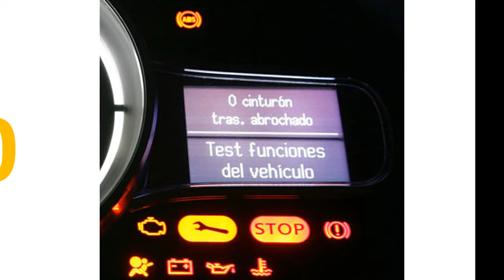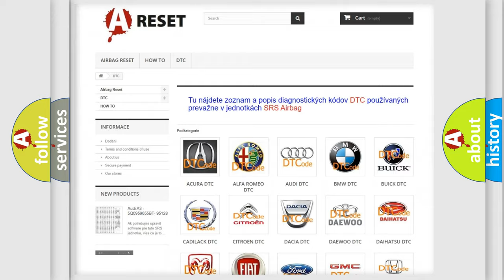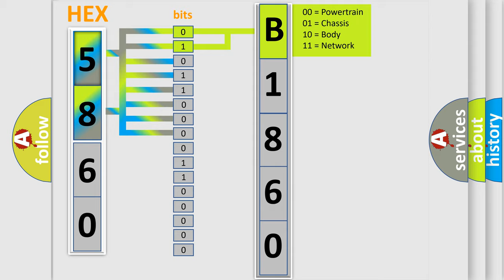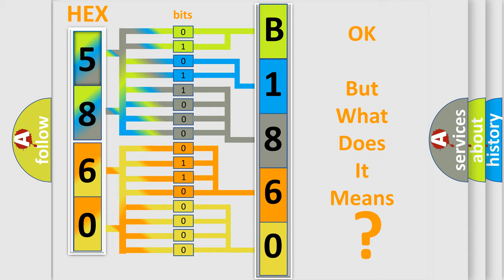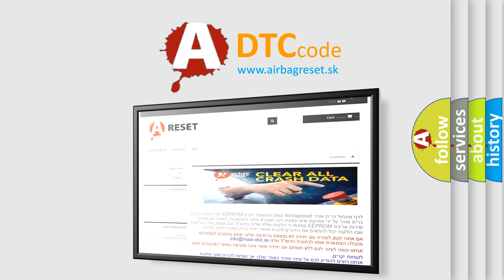DTC Lexus B1860-64 Short Explanation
Contents:
0:21 Basic DTC analysis according to OBD2 protocol standard.
1:48 Insight into programming
2:58 A diagnostically understandable description of the Diagnostic Trouble Code
3:05 Basic error definition

Make:
Lexus
Code:
B1860 64
Definition:
Fuel Level Sensor Range or Performance
Description:
Engine started,vehicle speed less than 3 mph with any change in engine speed less than 100 rpm,TP sensor change less than 1.5%,IAT sensor more than -40ºF,MAP sensor less than 11 kPa,stabilization timer over 5 seconds,and the PCM detected a change in
Cause:
Fuel level sensor signal open or shorted to ground (intermittent)Fuel level sensor is damaged (stuck) or has failedPCM has failed
Failure Type: